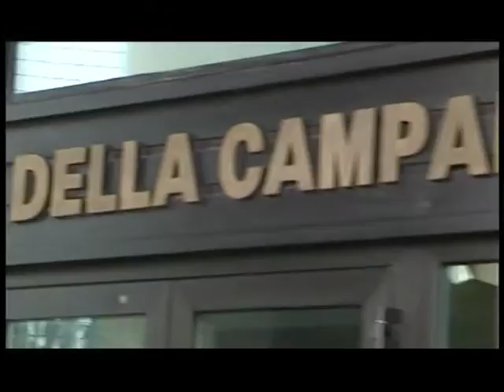Taccuino politico della Campania del 19 aprile 2012